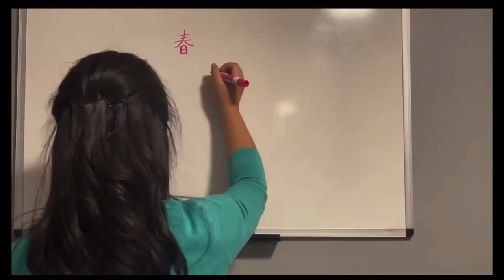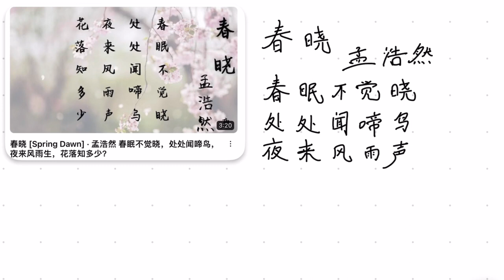春晓 [Spring Dawn] · 孟浩然 春眠不觉晓，处处闻啼鸟，夜来风雨生，花落知多少？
►春晓 [Chun Xiao] is one of the first poems every Chinese student memorizes by heart. ❤️
►An eloquent piece of poetry with a beautiful description of SPRING.
►Tang Dynasty [唐朝] is the golden age of Chinese arts & literature.
►孟浩然 [Meng HaoRan] penned a number of poems.